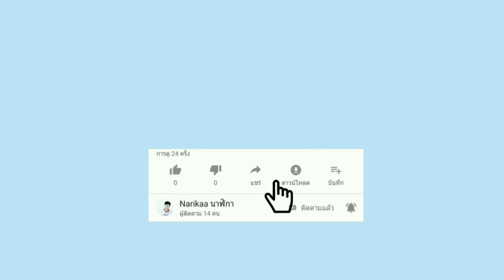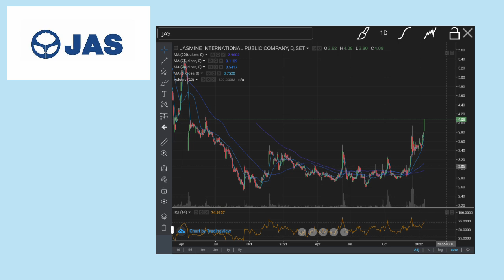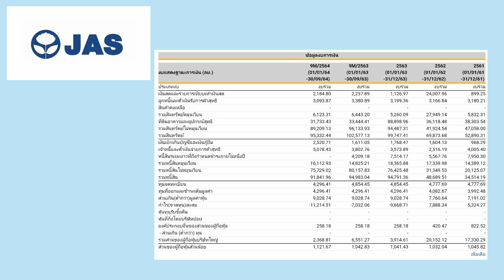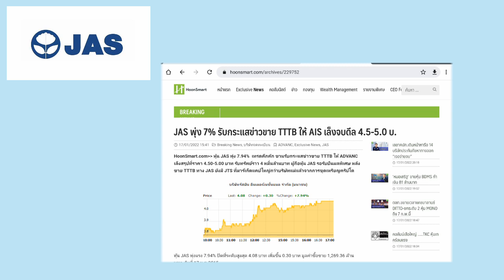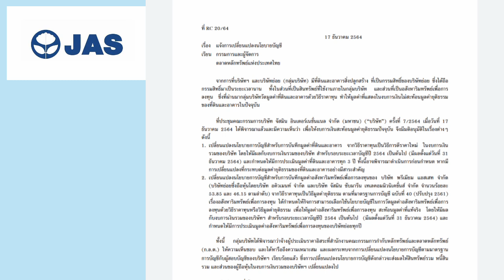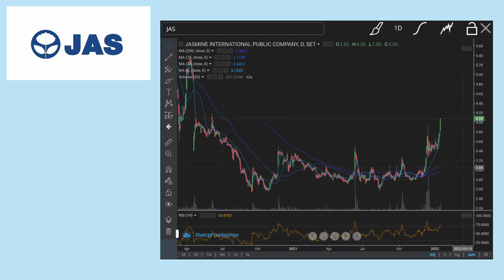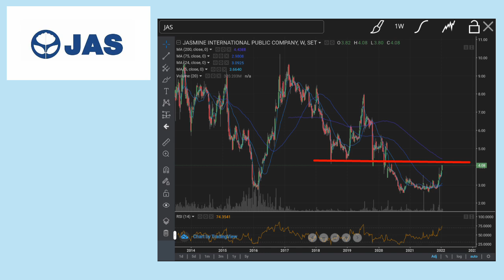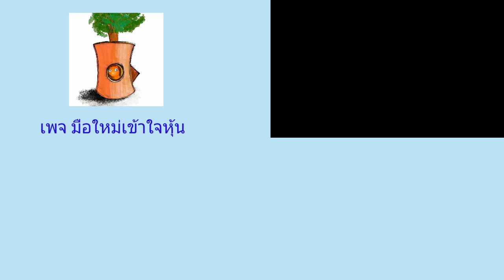EP.018 (ปี 65) หุ้น JAS กับราคาที่ปรับตัวขึ้น (18/01/65) [ นักลงทุนมือใหม่ ]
หุ้น JAS กับราคาที่ปรับตัวขึ้น (18/01/65)

หนังสือหุ้น เพาะหุ้นเป็น เห็นผลยั่งยืน

Boonthawee Tanmaneelert
Som Cchai
tonblueman
Sujarit Ngamwongpaiboon
ยุวดี หัตจุมพล
Sawanee Patsamran
chuckkriss srinon
Khwananchoen Athithanthevakul
Thipsuda Koree
Kramonluckana Lawthong
Gen Chanathip Bunnag
Soratda Ariyasajjathum
Giatgong gonguthaithip
charean munlong
Suwat Kongtheing
TheangnaNoi Studio